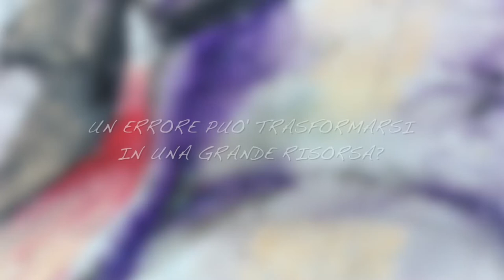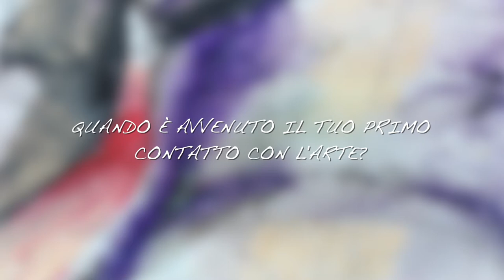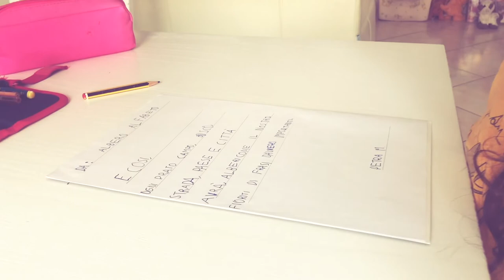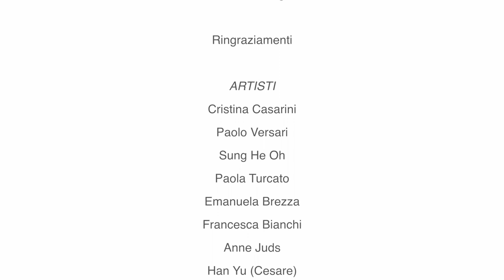Le valigette: Enrico Galiano e i bambini di Mus-e Reggio Emilia!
Che cosa succede quando un Professore delle Scuole Medie che scrive libri bellissimi si innamora di un progetto?
E quando il Presidente di un'Associazione che si occupa di Arte, Bellezza ed Inclusione decide di rispondere allo stesse domande dello Scrittore?
E quando tanti bambine e bambini decidono di fare vedere a tutti quanto hanno prodotto durante un anno difficile, insieme a insegnanti ed artsti?
Succede che nasce il video "Le valigette" con lo scrittore e insegnante Enrico Galiano e il Presidente di Mus-e Reggio Emilia Ferdinando Del Sante!